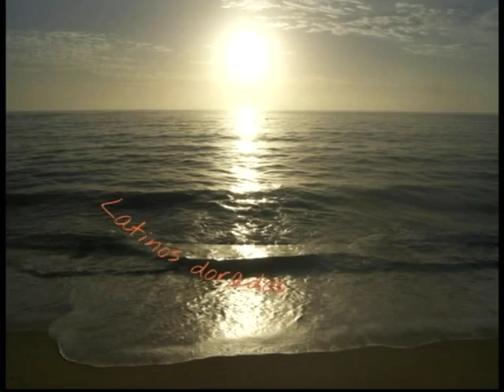Moraima Secada. Nuestra cancion. Tu rostro. Atraidamente. Me niego. HQ * * * * * Audio.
Serie . Latinos dorados . £li@s Sonido Stereo 0.0 Nuestra cancion. 0.3:48.Tu rostro. 0.6:34 .Atraidamente.  10:22. Me niego.  "No tengo idea si son los nombres de las canciones ok ". £li@s